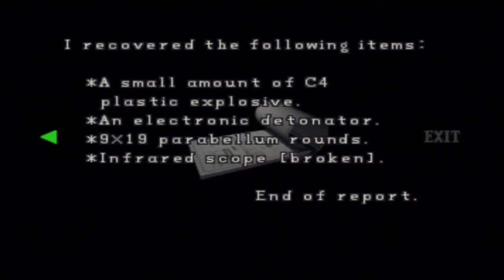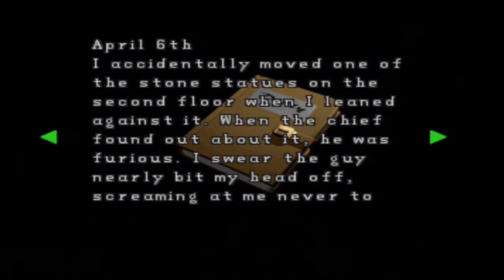Resident Evil 2 Playthrough - Episode 4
OWH!

Bring it on QuizGroupMovies fuckers! I'm doing this playthrough period!

There's my second playthrough for you guys. Someone suggested a retro game and this was the first thing that came to mind. Enjoy!